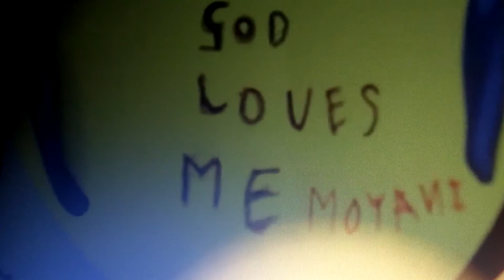Word Missions ‎November ‎10, ‎2013